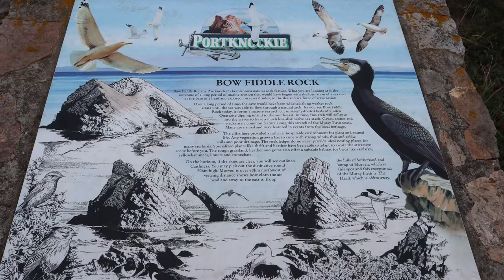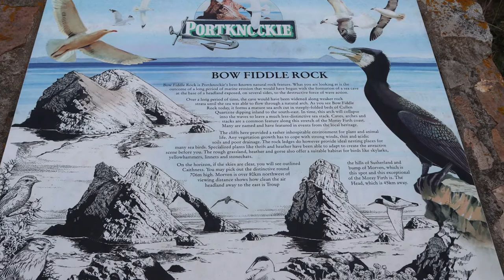CULLEN with the POSHCATS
Diary:

2nd September 21
I have come ahead to Cullen.  Lindsay is working later each night and I need to test the pump.  We are meeting Trev & Sue later and Lindsay will turn up Friday night as well.  Today is for me to chill and listen to the cricket.  Oh and test the pump.  I chilled so much so much I nearly forgot the cricket but got there in the end.
Cullen is busy still but there is plenty of room, my favourite spot is taken so I am down on the grass.  I watch the birds and wildlife and pass the time away.  Then time for an early night.  Pump testing is tiring work.

3rd September 21
I do not know what is going on in Desmond, battery voltage reading 10.5v last night but “real” battery voltage is good.  Same this morning then it started reading correctly.  I will just have to keep an eye on things.  Weather is overcast today with a line of daylight on the horizon.  I have the radios on but there is a buzz over all the bands causing problems.  Later it was time for cricket, a short walk and some video.  Flying conditions are good but I am waiting until tomorrow. Conditions should be better.  Trev & Sue arrive in the afternoon and after they have set up they come in and chat over some tea.  They headed out for a short walk then Lindsay arrived with food.  Yes you guessed Cullen Fish suppers all round.  We chilled and Sue hoped for an aurora but radio was telling us otherwise.  It was soon time to head for bed.  I do not know if Sue was up through the night but our neighbours were and those sliding doors do not get any better.

4th September 21
Weather calm but overcast this morning.  Lindsay, Trev & Sue have gone for a walk to Bow Fiddle.  I am going to stay here and fly the drone and play radio.  The flight went well and I have some interesting footage.  Lindsay and Sue broke Trev and the dogs who came back early.  The dogs were fed and watered and Trev had a rest.  Lindsay and Sue continued to the viewpoint and beyond. They returned via the shops and after a cuppa Trev and I recorded a video for his channel.  It is part of his Vanners Collab playlist and we think it is funny it contains, 5 top Tips for Vanners.  Later we got together for a drink and chat.  Trev brought along some Adam’s Ghost Ship, very nice. Then the Laphroaig came out.  Trev and Sue had never seen before so first had to smell the TCP before tasting.  They both seemed to like it. After they left it was time to transfer the data from all the photos and then after a tidy up we headed to bed.

5th September 21
Well today is heading home day for us.  Trev & Sue and the dogs will be heading north.  We say goodbye and they head off.  We pop back in and I video some more birds.  It is soon time to drop the antennas and pack up.  I still manage to drag it out until 1pm before we actually head home.  It was a weekend of Great Company, Great weather and a busy Cullen.

Wildlife:
Large White, White Tailed Bumblebee, Grey Seal, Bottle Nose Dolphin, Peacock Butterfly,  Honeybee, Wasp, Green Veined White